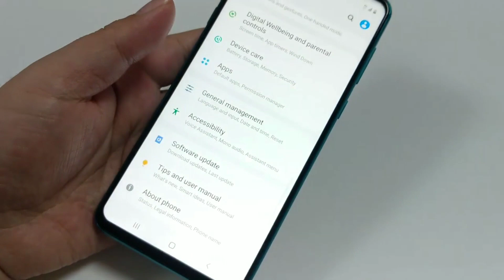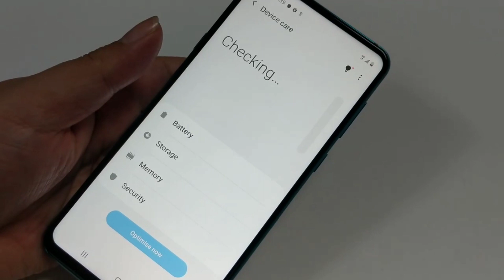Samsung A8s Spesifikasi Ciamik dan Menarik